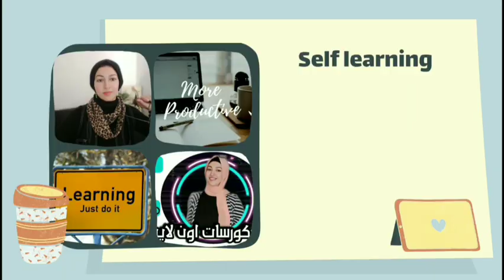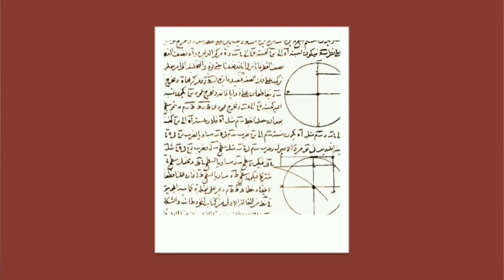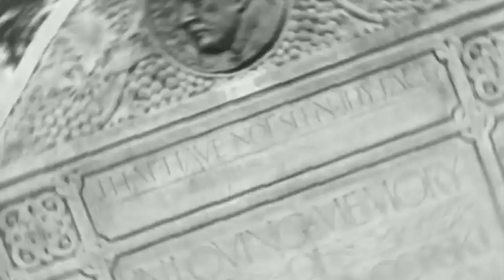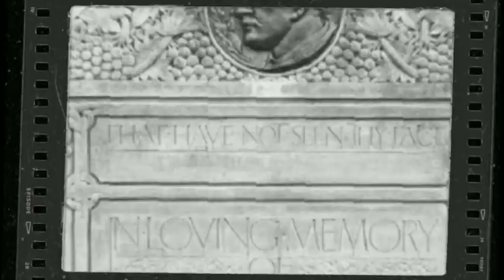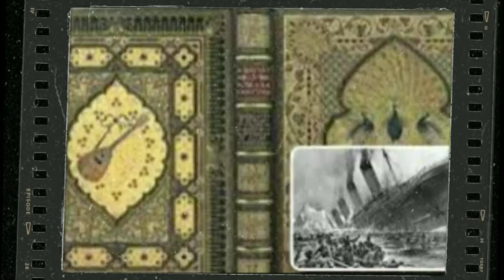سر الكتاب الغامض الذي غرق مع تيتانيك واحرقته قاذفات هتلر ! ما القصة؟ اقرأ لى كتاب 📚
♨️ Top Videos ♨️